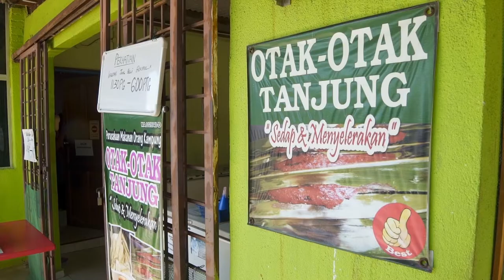“Otak-Otak Tanjung Bidara Kebanggaan Melaka” | CAK2.0 - Episod 12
Tanjung Bidara bukanlah lokasi asing lagi di negeri Melaka. Pusat peranginan terkenal ini seringkali menjadi pilihan pelancong tempatan mahupun luar setiap kali berkunjung ke negeri bersejarah ini. Tapi tak ramai yang tahu, adanya perusahaan yang menghasilkan makanan berasaskan ikan seperti otak-otak dan juga satar. Tidak perlu lagi memandu ke Terengganu untuk mendapatkan satar segar ataupun ke Kempas, Johor bagi menikmati otak-otak yang enak, kini penggemar kedua-dua makanan ini mempunyai alternatif lain yang sama sedapnya!

Keputusan usahawan yang juga anak jati Tanjung Bidara, Encik Mohd Arif Bin Osman untuk menceburkan diri ke dalam perniagaan berasaskan makanan ini ternyata membuahkan hasil. Sudah pun melibatkan diri lebih daripada 10 tahun, formula yang digunapakai untuk menghasilkan produk yang unik meneruskan legasi perniagaan milik usahawan berusia 49 tahun ini. Encik Arif sentiasa cuba mempelbagaikan produknya dan kini selain otak-otak, popia otak-otak juga mendapat permintaan yang tinggi.

Pandemik COVID ternyata memberikan impak buat perniagaan beliau. Alah bisa tegal biasa, perniagaan otak-otak Tanjung Bidara berhasil mengharungi saat sukar ini. Permintaan kembali meningkat dan jika ada peluang dan ruang, Encik Arif optimis mahu membesarkan perniagaannya.

Saksikan keunikan otak-otak Tanjung Bidara dalam episod akhir musim kedua Cerita Agropreneur Kita!